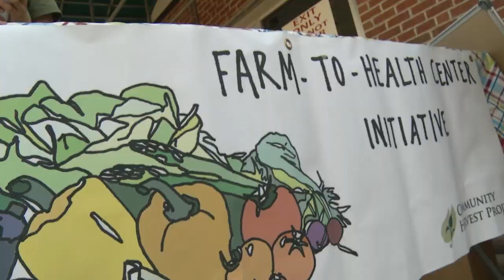Prescribing farm fresh food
Three UMass Medical School students launched a “prescription” program for free, fresh produce for patients at Family Health Center of Worcester, according to an article in the Telegram & Gazette.
Second-year medical students Elizabeth Rosen, Kathryn Bailey and Rachel Erdil started the Farm to Health Center Initiative in July, offering free vegetables and fruits to hundreds of families on Thursday mornings at the health center to help address the high level of food insecurity among patients. The Community Harvest Project in Grafton, a non-profit farm that grows food for area food banks, has provided thousands of pounds of fresh vegetables and fruit for the program.